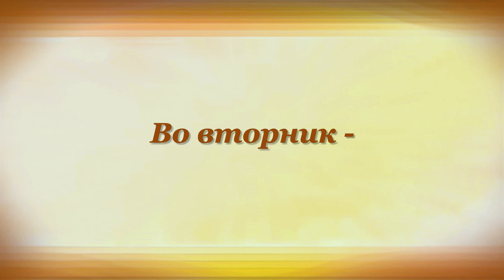МУХА-ЧИСТЮХА Борис Заходер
Buy books by Boris Zakhoder on Amazon (paid link):

00:00 МУХА-ЧИСТЮХА Борис Заходер

00:08 Жила-была Муха-чистюха.
Всё время купалась Муха.

Купалась она
В воскресенье
В отличном
Клубничном
Варенье.
00:22 В понедельник -
В вишнёвой наливке.
Во вторник -
В томатной подливке.
В среду -
В лимонном желе.
00:32 В четверг -
В киселе и в смоле.
В пятницу -
В простокваше,
В компоте
И в манной каше...
00:42 В субботу,
Помывшись в чернилах,
Сказала:
- Я больше не в силах!

00:50 Ужжасно-жужжасно устала,
Но, кажется,
Чище
Не стала!